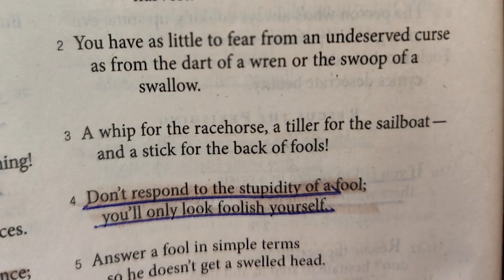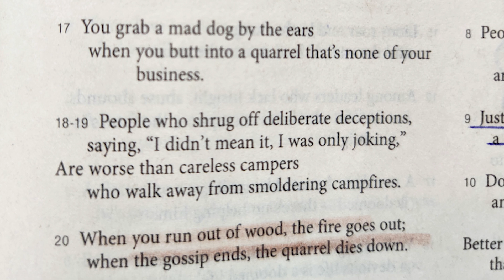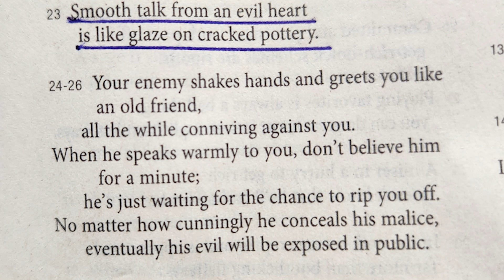Proverbs 26 from The Message read by Nancy Stallard